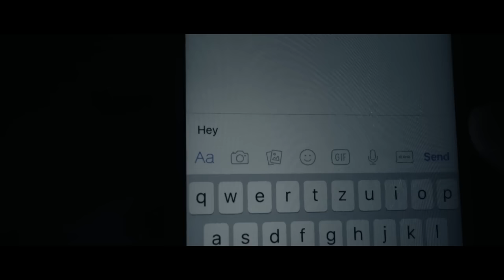MISLI PRIJE SPAVANJA! | Dennis Domian